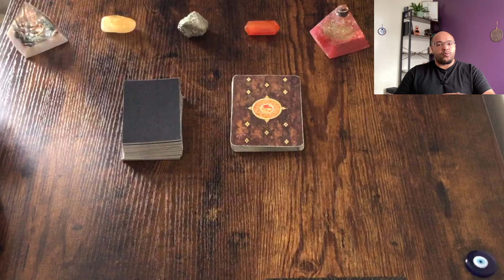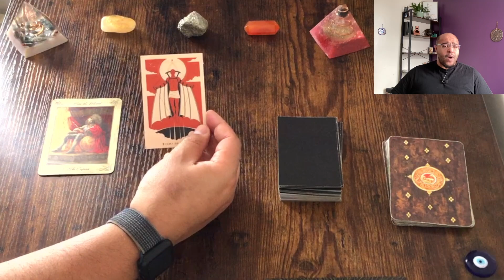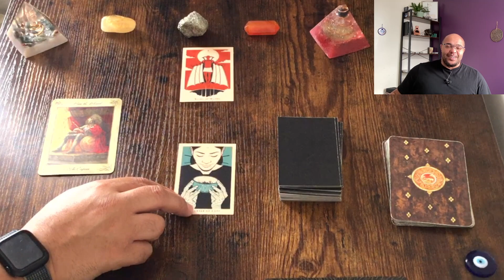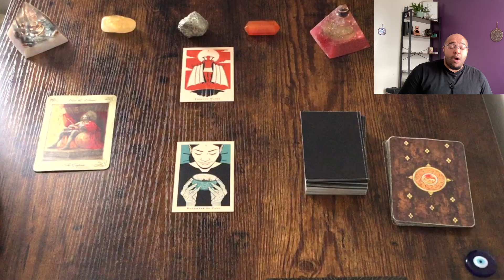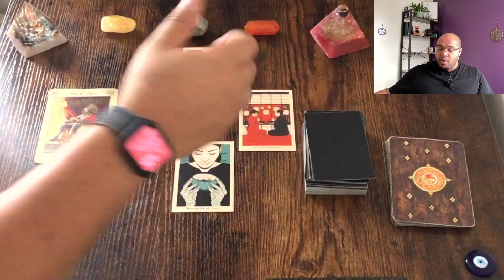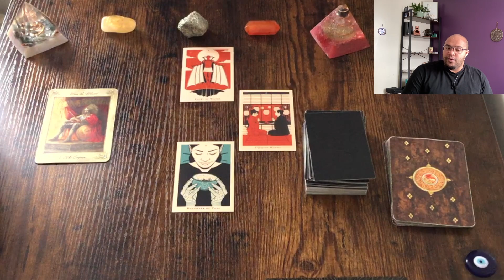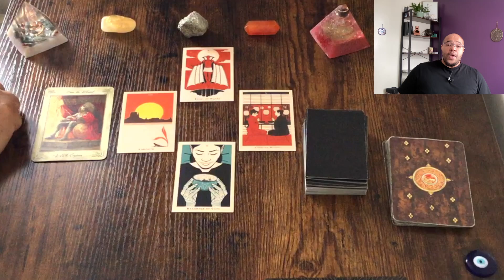CANCER Weekly Tarot ♋️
Cancer weekly Tarot for the week commencing 9th - 15th October 2023

 💪🏽⚡️Actions & Options 2:06
📊📚Communications & Conversations  03:38
❤️💔Love and Relationships 06:53
💸 💰 Money & Materials 09:03